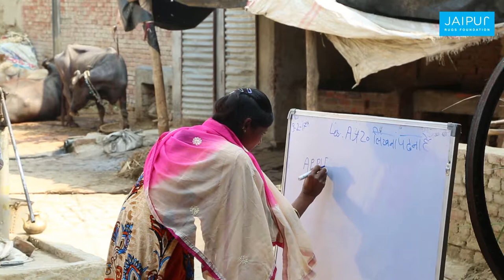Alternative Education Programme - Jaipur Rugs Foundation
Alternative Education Programme (AEP) aims to provide basic functional literacy to the underprivileged women artisans in order to bring visible change in their personal and professional growth.